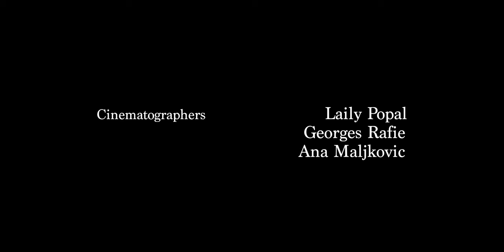Numbing | Natasha Renée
After a night out in Montreal, a young woman finds herself in conversation with a stranger. Lost in her contemplation, she hints at a parallel between remaining in a shower that has turned cold and holding onto a relationship that has lost its affectionate warmth.

ABOUT NATASHA RENEE
Natasha's films strive to paint a picture of the range of human emotions. Ultimately, she aspires to encourage empathy through artistic mediums in the hope of improving communication and understanding between divided individuals.

COLLABORATIONS
Written & Directed by: Natasha Renée
Starring: Sofia Reidbord & Joe Christie & Zoe Vnak & Adam Hilario
Cinematographer:  Laily Popal & Georges Rafie & Ana Maljkovic
Music Composer: Keegan Boulineau
Sound Engineer: Xavier Martinez
Production Assistant: Naomi Bouvresse
Edited by: Natasha Renée